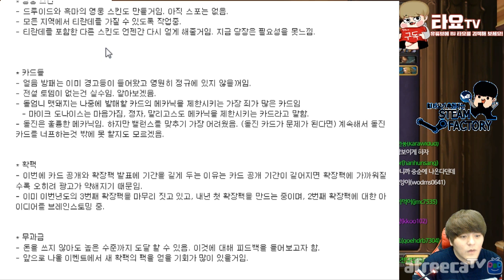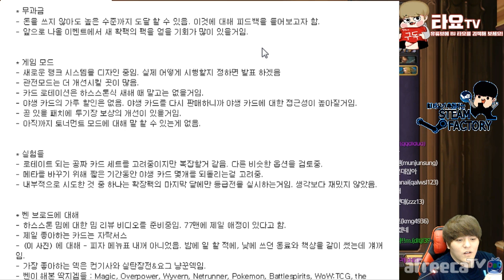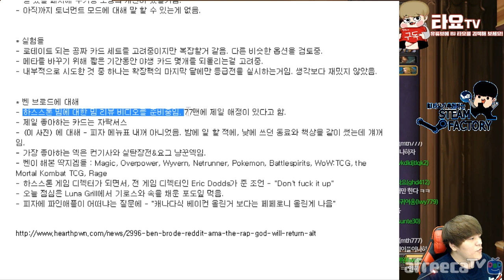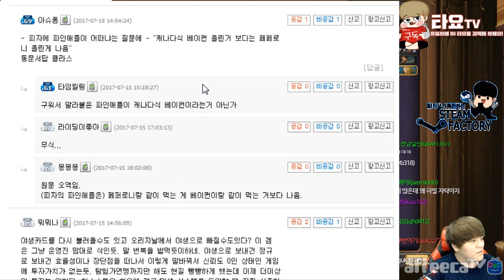하스스톤 밴브로드 새로운 확장팩 패치 방안 발표 (얼음방패 정규에서 삭제, 새로운 랭크 시스템)